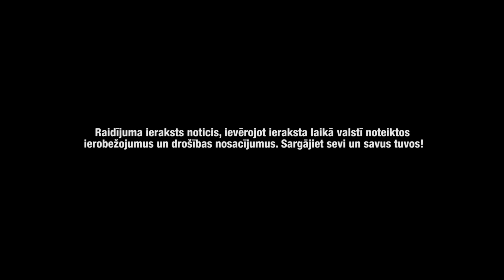PROVINCE: Radīta kustībai.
Radīta kustībai.
Sanitai darbs dzen darbu. Viņa ir zemniece, kuras dienas aizrit rūpēs par govīm,  cūkām, vistām, suņiem, kaķiem, siltumnīcām, dārzu un simtiem citu sīkumu, kā jau laukos. No malas raugoties varētu šķist - kā to visu var spēt. Sanita skaidro, ka viņa ir radīta kustībai. Tas, ka viņa no bērnības ir ratiņkrēslā, varētu būt tikai atrunas. Zemniece Sanita Akota no Zaubes “Provincē” otrdien, 2021.gada 7.septembrī 19.30 LTV1.